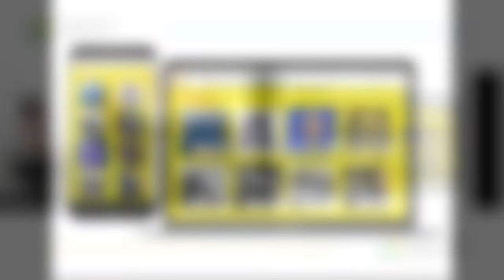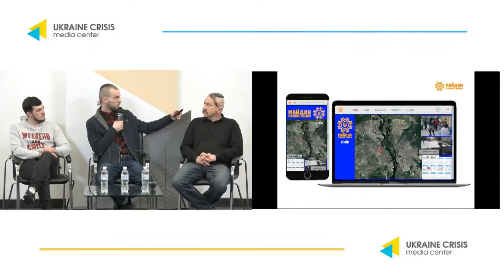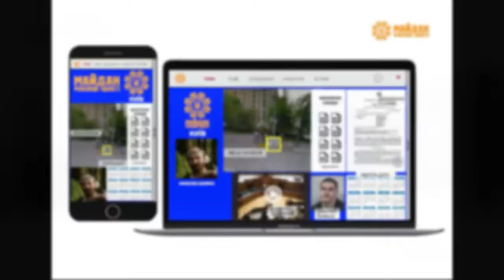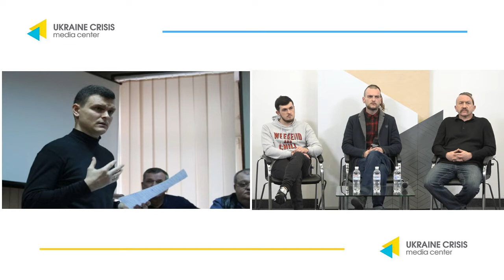Судова влада чи судове обслуговування. УКМЦ 21.02.2020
Тема: «Судова влада чи судове обслуговування. В Печерському суді відпустили під домашній арешт підозрюваного у вбивстві 20 лютого 2014 року»
Олексій Донський, старший прокурор ОГПУ
Юрій Аксенин, голова ГО «Родина Героїв Небесної Сотні»
Аліна Боднар, член ініціативи «Захистимо Інститутську»
Микола Бондар, керівник проекту «Труханівська Січ ВО «КОЛО-медіа»